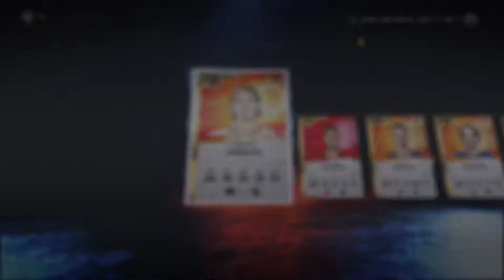NHL 20 HUT RIVALS S21 REWARDS PACK OPENING🔮 & GWC WEEK 3 REWARDS🥊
NHL 20, In This NHL 20 video I will be opening up my rewards from season 21 of HUT rivals from NHL 20! + GWC rewards from week 3! I will be putting out a video for squad battles and HUT rivals every week as a new series!